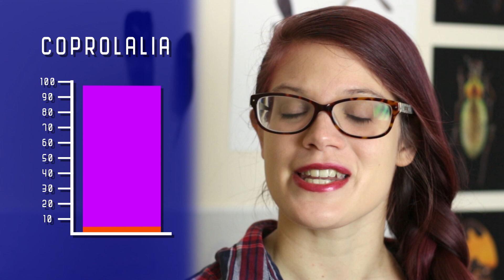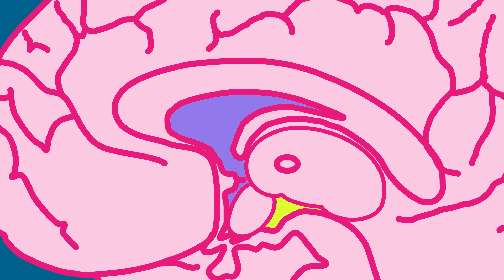The Neuroscience of Tourette Syndrome (feat. Draw Curiosity!)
Oh sh**, time to find out more about Tourette Syndrome! It's often portrayed in media with lots of swearing, but that's not the whole picture. Today, we're gonna find out a little more about what goes on in the brain.

Perhaps even more excitingly, we have Inés Dawson from Draw Curiosity collaborating with us! Inés is actually an expert when it comes to Tourettes because she actually has it! Hear a little bit about her experience and knowledge on the matter. Also, Inés makes awesome science videos and you should absolutely check out her channel

While you're there, check out the video that we collaborated on about an illusion that tricks your brain and stomach!